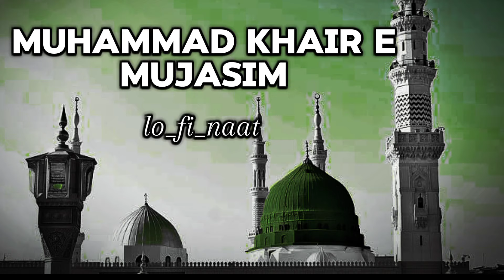Ya Muhammad ﷺ Khaire Mujassam || New Naat 2024 slowed lo-fi Naat 2024